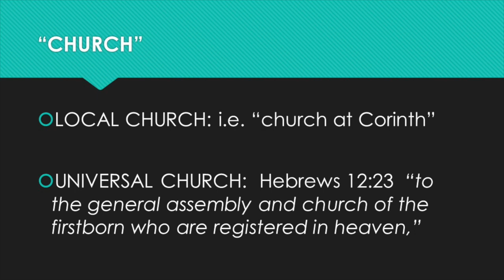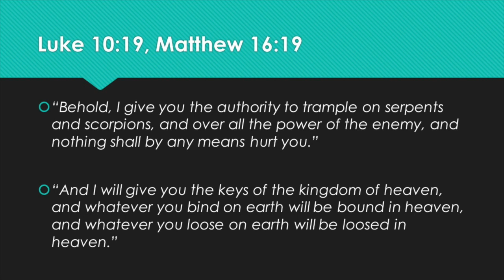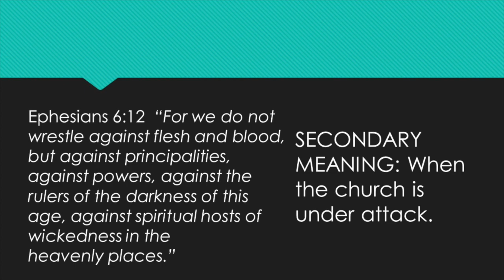I Will Build My Church: The gates of Hell will not prevail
In Matthew 16:18 Jesus gave a powerful promise. He said, I will build my church and the gates of hell will not prevail against it? What is meant by that last phrase? Is the church on the offensive or on the defensive. In this video, the answer to that is looked at through the historical context and understanding of gates. The bottom line is that the Church of Jesus Christ will be prevail